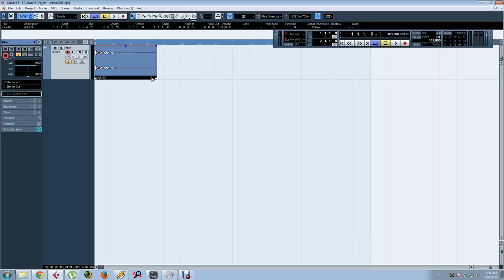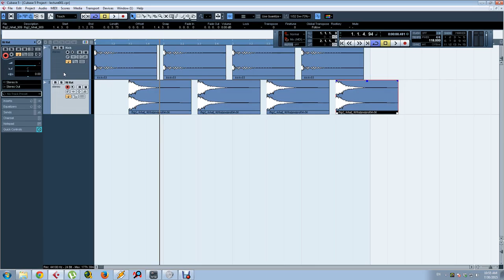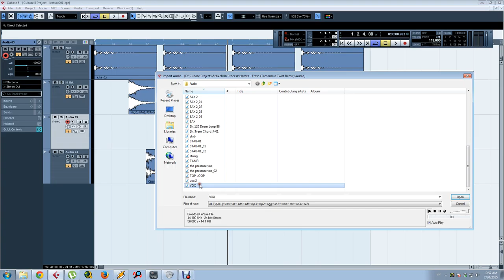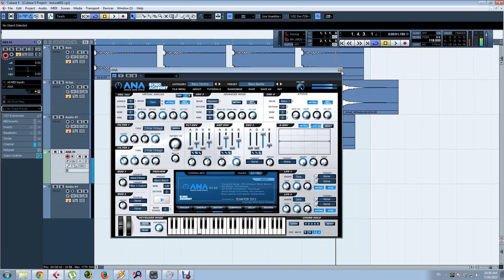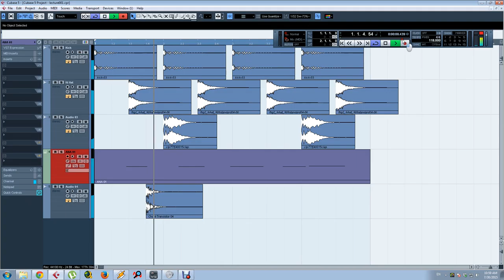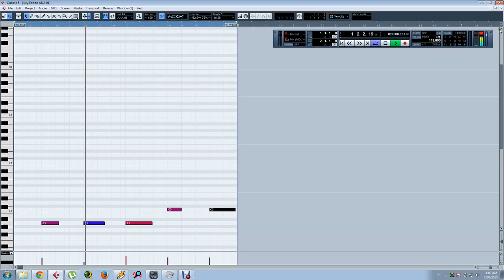cubase minimalistic tutorial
cubase minimalistic tutorial for a lecture